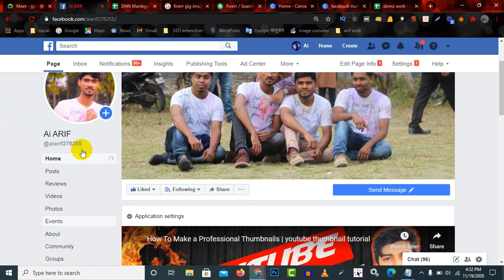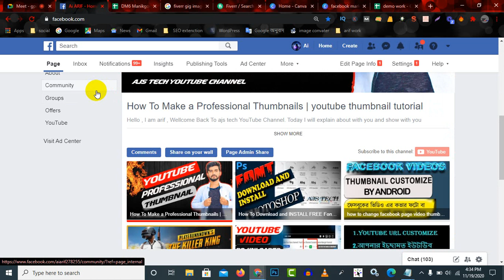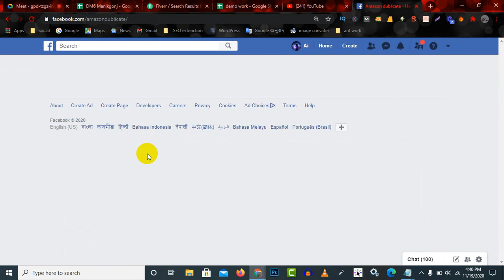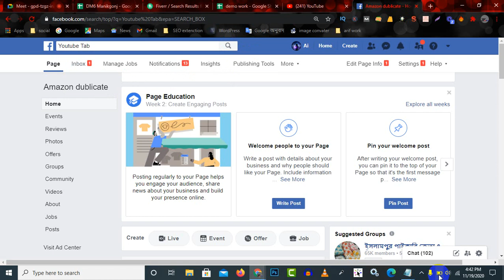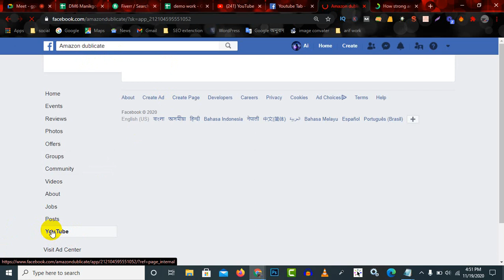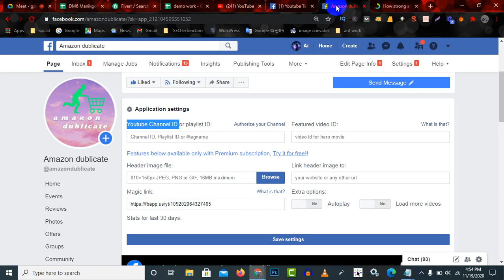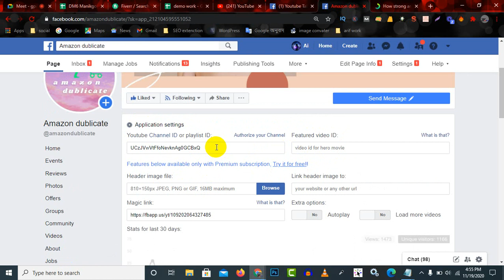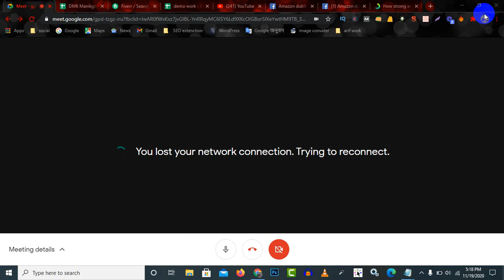DIGITAL MARKETING BATCH-6 || 19 youtube tab ad ON FACEBOOK PAGE